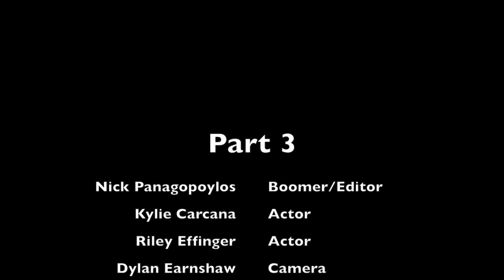part 3-Nick panagopoylos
This video was pretty difficult to film. The most difficult thing was making all the clips flow together. As a group we tried to work together harder to see if the angle looks good in the film. We are gonna have to improve on the camera angles. Our camera wasn't really getting the job done so we all worked together to try to fix it. It was a good project all together though. Next time we film we are gonna have to make sure we don't see the script in the film. All in all this project was a little difficult, but we go the job done.